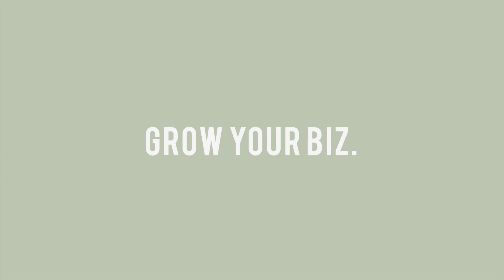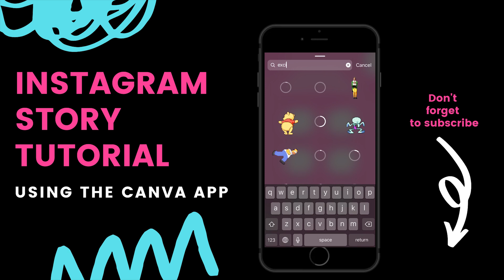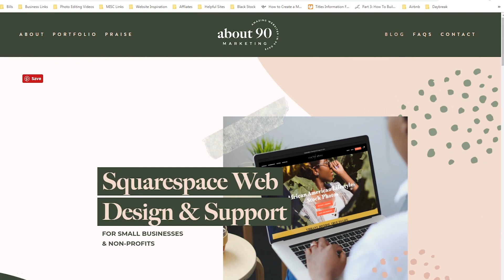How to Make Instagram Story Graphics in Canva | Canva Tutorial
The Canva mobile app is a great free option for people looking to make custom Instagram story graphics on the go. Don't have a Canva account? Setup up an account using to snag your FREE 45 Day Canva Pro Trial

⬇ Free Quiz to Help You Reduce Stress & Reclaim Your Time
Your best work is never going to stem from a place of exhaustion or overwhelm. Take this five-minute quiz to discover your PRODUCTIVITY PERSONA. You don’t change who you are to become more productive. You just need to match the right method to your current season in life. Let’s work together to help you start reducing stress and reclaiming your time.

🎬 Would you like to start generating passive income like me with a Youtube channel? Sign up for a YouTube coaching session

See the "About" section on my youtube channel for my emails.

My name is LaShonda. I'm a Top-Level Squarespace Designer, Canva Certified Creative and Flodesk Educator. It's my desire to be the mentor I always wanted and this channel is how I get that done.

Links in the description are typically affiliate links that let you help support the channel at no extra cost.for FREE to get 27 FREE African American Stock Photos PLUS Instant Access to checklists, cheat sheets & PDF resources for entrepreneurs. Create your account today!

{MY TOP 5 BOOTSTRAP TOOLS}
*FLODESK is my current email marketing provider. SAVE 50% on Flodesk (only $19/month) + FREE 30 DAY TRIAL with my

*HONEYBOOK helps creative entrepreneurs and freelancers book more clients, manage projects and get paid—all in one place.

*MEMBERSPACE is the plugin I use to turn my Squarespace into a membership site to run the Bootstrap Club.

*SMARTMOCKUPS is my go-to for website mockup images and FB ad graphics of digital products.

*CANVA is my favorite tool to DIY my graphics. I have tons of videos on this channel to show you how to use its features. to snag your FREE 45 Day Canva Pro Trial